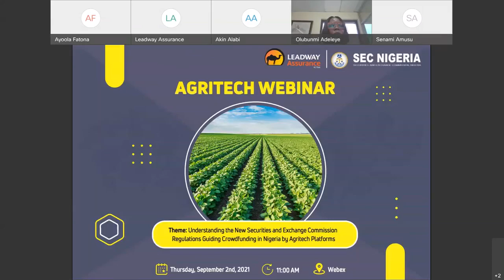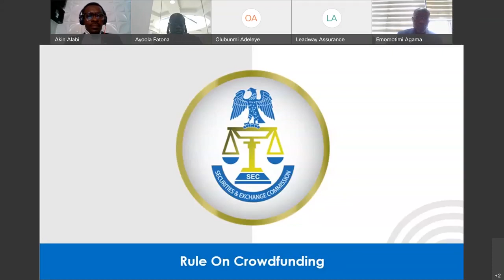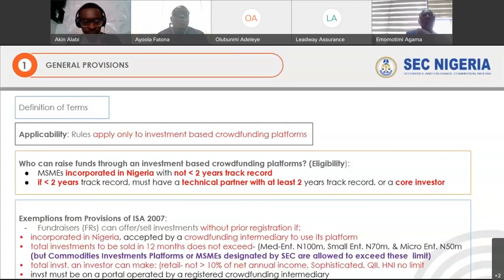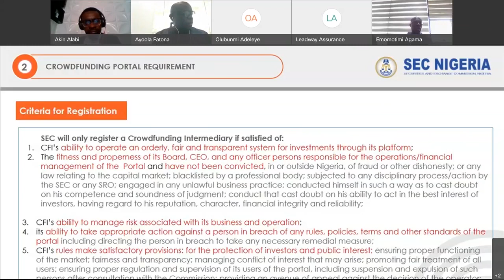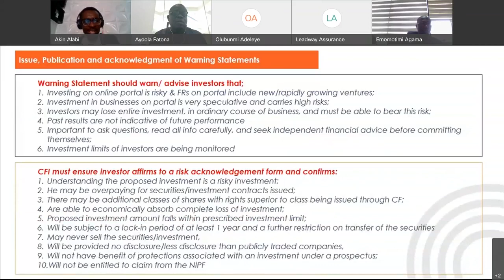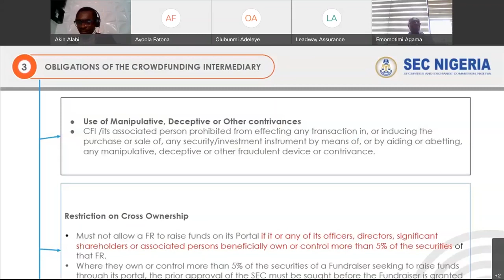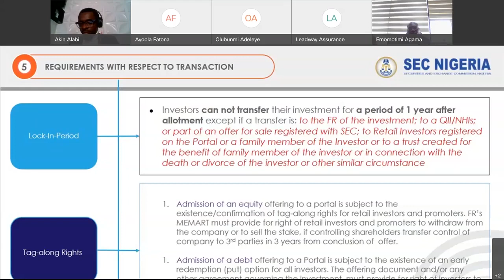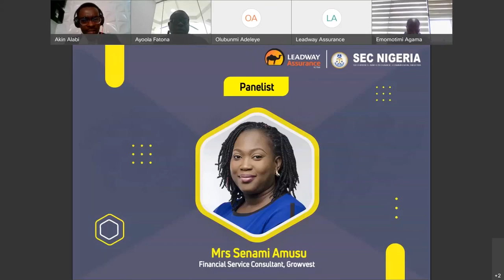Leadway Assurance x Securities Exchange Commission - Agritech Webinar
A lot of Agritech businesses have sprung up in the last couple of years with mixed reviews. To this effect, we partnered with the Securities and Exchange Commission to educate the public about "Understanding the new Securities and Exchange Commission's regulations guiding crowdfunding in Nigeria by Agritech platforms". Here's a recap of the webinar held on Thursday 2nd, September 2021.